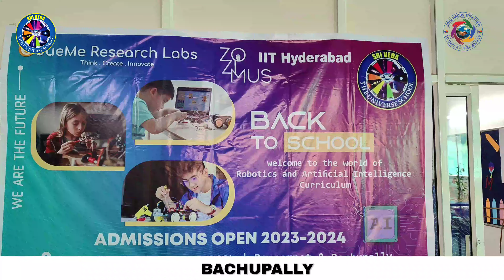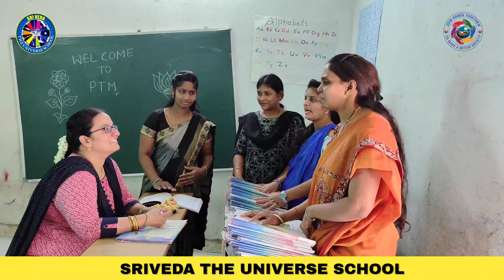|| SRIVEDA THE UNIVERSE SCHOOL || PARENTS & TEACHERS MEETING || BACHUPALLY || 2023 ||